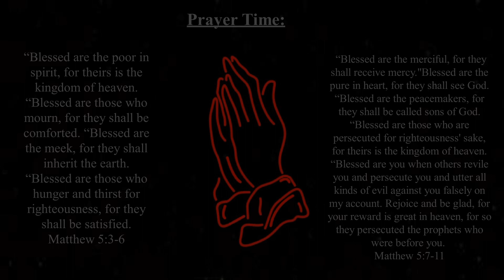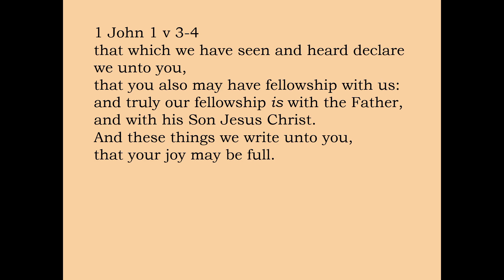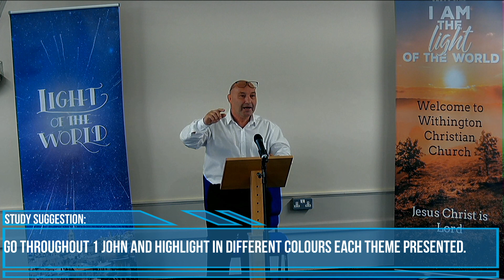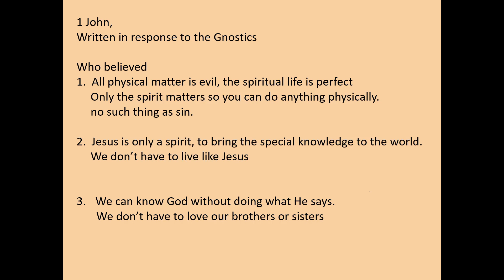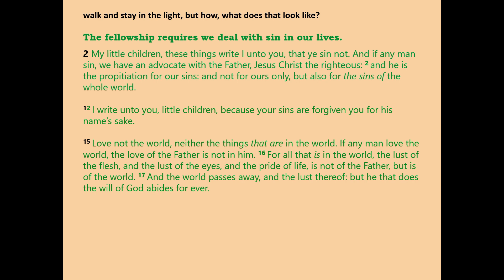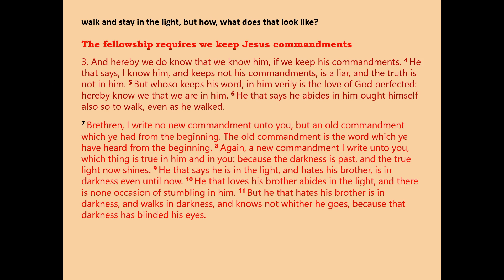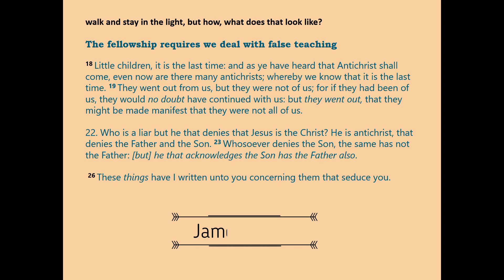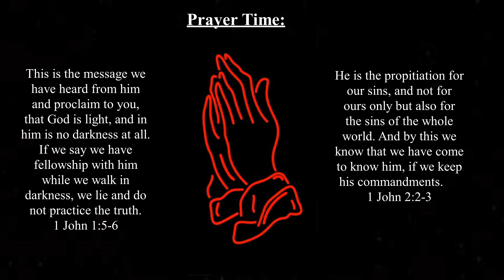1 John 2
All glory to Christ alone
Sermon by Br Dave Newall
Bible Teaching from Withington Christian Church